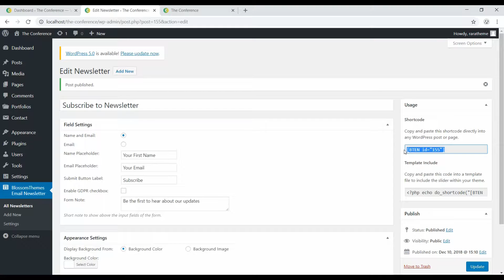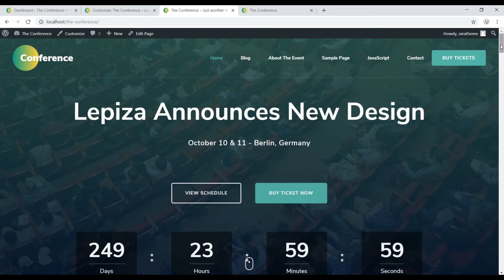Step 14: How to add a Newsletter Section | The Conference Free WordPress Theme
This video shows you how to add a Newsletter Section in The Conference WordPress Theme.

You can download The Conference WordPress Theme for free